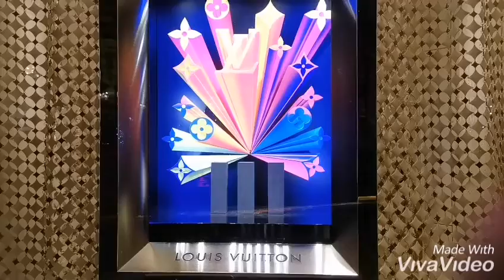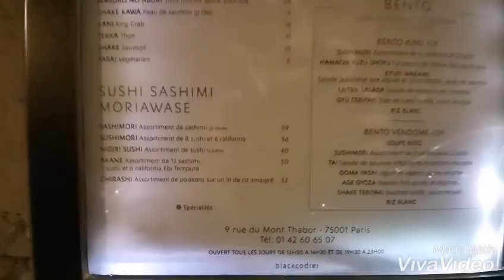ដើរលេង​ប៉ារីស​ เดินเที่ยวที่ Palace de vandôme